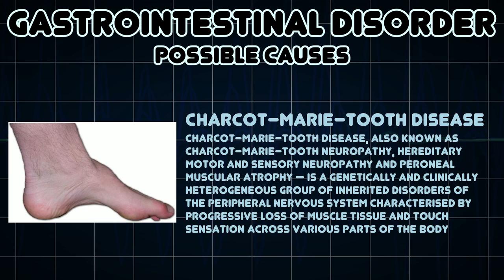Gastrointestinal Disorder (Medical Symptom)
Possible causes of Gastrointestinal Disorder (Medical Symptom)

Diseases of the digestive tract (oral cavity to anus) and associated organs (salivary glands, liver, pancreas)